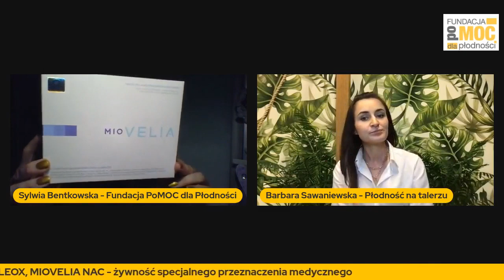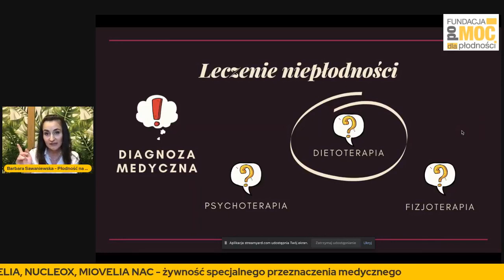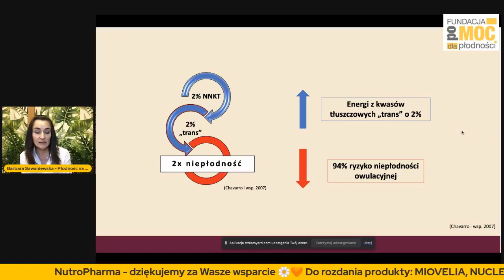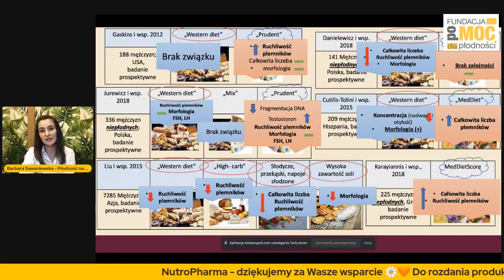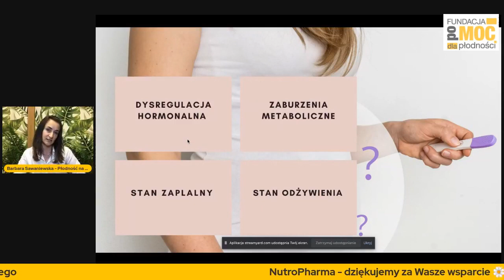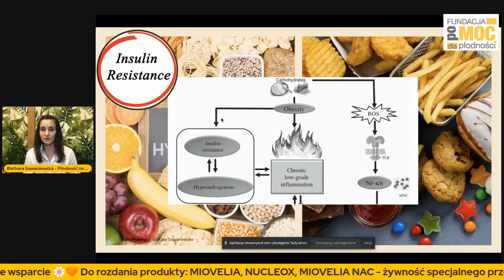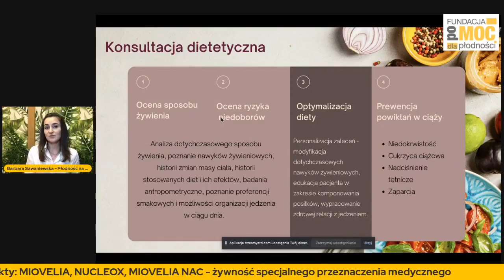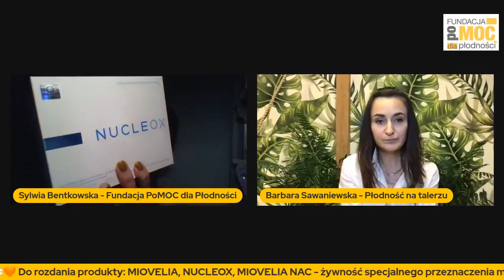O bliskiej relacji diety z płodnością - rozmowa z dietetykiem Barbarą Sawaniewską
Tak jak obiecaliśmy i co zapowiadałam już wcześniej, zaczynamy cykl pysznych i zdrowych webinarów dietetycznych, które poprowadzi dla Was świetna dietetyk Barbara Sawaniewska – specjalizująca się w dietoterapii zaburzeń płodności kobiet i mężczyzn, szczególnie na tle zaburzeń endokrynologiczno-metabolicznych.
Być może poznaliście już wcześniej Basię, zanim się u nas pojawiła, bo obserwujecie jej profil na Facebooku pod nazwą @plodnoscnatalerzu. Ale jeśli nie, to naprawdę warto ją poznać właśnie teraz, bo wniesie do Waszej codzienności wiele smaku i zdrowia – a najważniejsze: dzięki temu pomoże poprawić wiele parametrów płodności.
Dieta naprawdę ma olbrzymi wpływ na kondycję komórek jajowych i plemników! To  żaden wymysł, a fakty potwierdzone wieloma badaniami naukowymi. Każdy rzetelny lekarz leczenia niepłodności zapyta Was w pierwszej kolejności o styl życia, o BMI i to, co jecie na co dzień? Dlaczego? Bo zdarza się, że to w tym tkwi problem z poczęciem dziecka i właśnie ten obszar wymaga poprawy. Poza tym – dieta to także nieoceniony sprzymierzeniec leczenia niepłodności!
Podczas dzisiejszego webinaru Basia pokaże Wam, jak blisko są ze sobą dieta i płodność i być może – na co bardzo liczymy – nakłoni Was do zweryfikowania zawartości swojego talerza.
Warto, naprawdę warto zdrowo się odżywiać – to zaprocentuje nie tylko zdrowiem Waszym, ale później zdrową ciążą i zdrowiem Waszego dziecka. Poza tym – w zdrowym ciele zdrowy duch! A tego też bardzo trzeba w drodze po szczęście, jakim będzie ciąża.